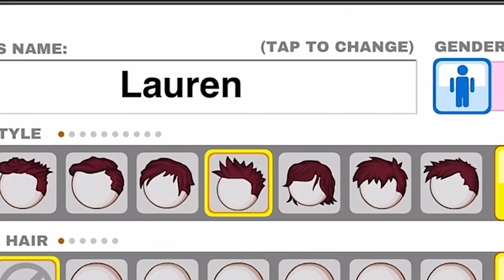I Gave Customers 1,000 Pancakes Each on Papa's Pancakeria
Welcome to Papa's Pancakeria where we NEVER give you what you order & force you to eat 1,000 pancakes!! Yay!